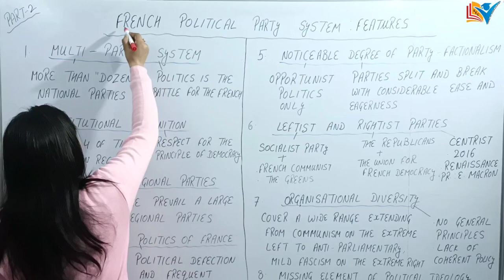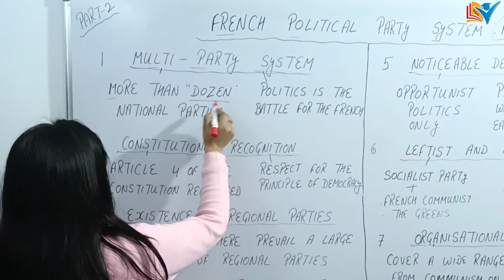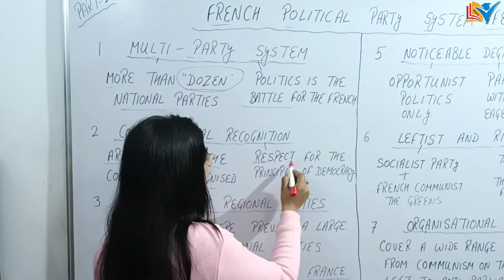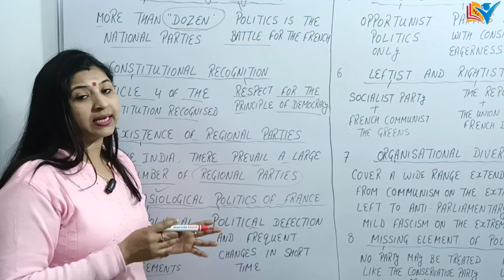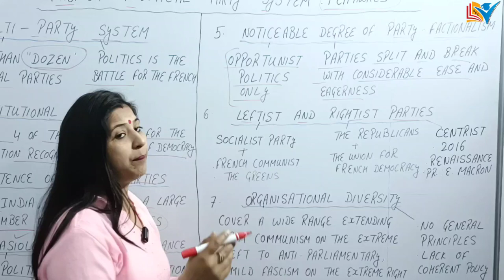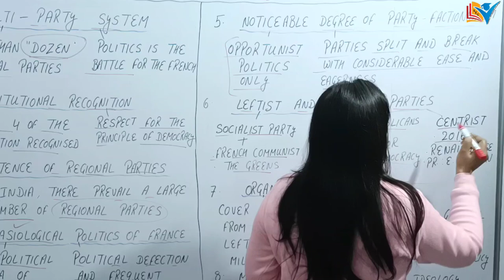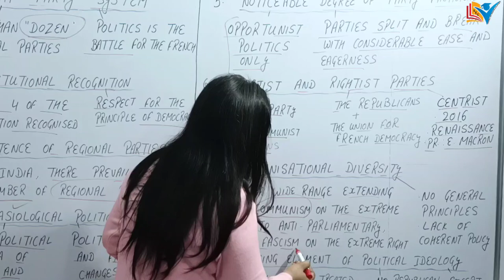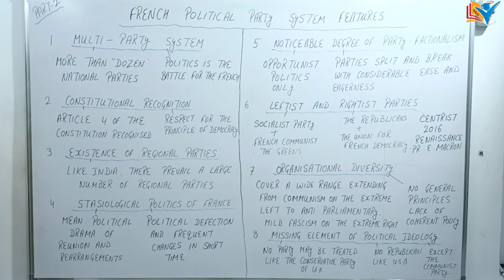French Political Party System Features | Part - 2